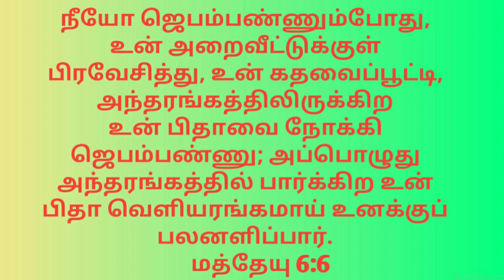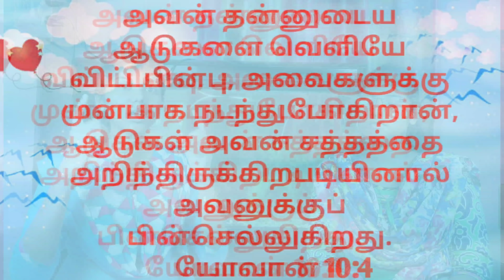HOW TO DO PERSONAL PRAYER?|Tamil Christian Message | JasJemi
தனி ஜெபம் என்றால் என்ன?தனி ஜெப நேரத்தில் என்ன செய்ய வேண்டும்,எப்படி ஜெபிக்க வேண்டும்,தனி ஜெபம் செய்வதால் நம் வாழ்வில் வரும் நன்மைகள் என்ன என்பது பற்றி இந்த வீடியோவில் பார்க்கலாம்.
இந்த வீடியோவை பார்ப்பவர்கள் ஜெபிப்பது எப்படி?ஜெபத்தில் கவனச்சிதறல்களை தவிர்ப்பது எப்படி?என்ற தலைப்பில் ஏற்கனவே போடப்பட்ட அந்த வீடியோக்களையும் பார்க்கும்படி கேட்டுக்கொள்கிறோம்.

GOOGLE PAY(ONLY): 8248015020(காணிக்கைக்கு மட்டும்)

ACCOUNT DETAILS:
A/C Name: JESUS GOES AHEAD MINISTRIES TRUST
Bank: KARUR VYSYA BANK
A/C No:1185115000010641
Branch: Ramanathapuram
IFSC Code : KVBL0001185

NAME : JASMINE VIOLA S
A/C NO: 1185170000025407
BANK: THE KARUR VYSYA BANK LIMITED
IFSC CODE: KVBL0001185
BRANCH: RAMANATHAPURAM

CHURCH ADDRESS:
JESUS GOES AHEAD MINISTRIES,
124,JUSTIN COLONY,
RAMANATHAPURAM DIST-623501.

சபை முகவரி:
இயேசு முன்செல்கிறார் ஊழியங்கள்,
124, ஜஸ்டின் காலணி,
இராமநாதபுரம் மாவட்டம்-623501.